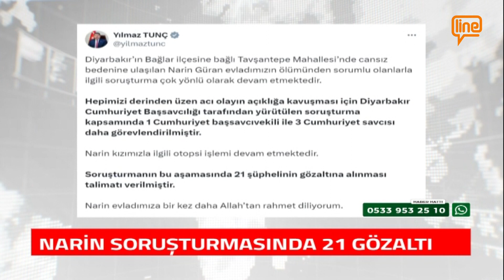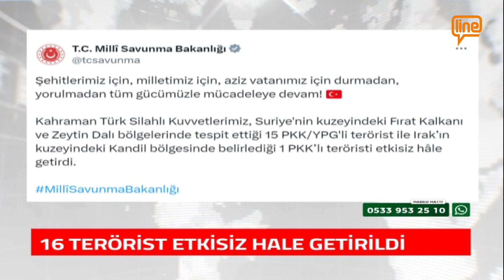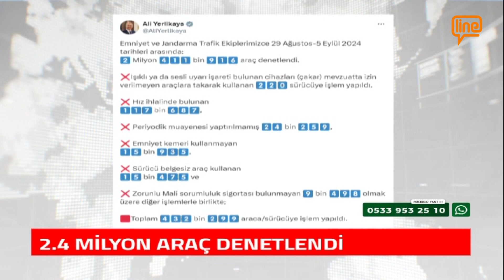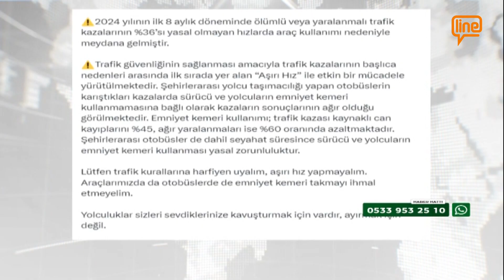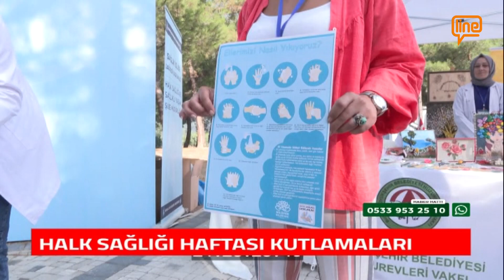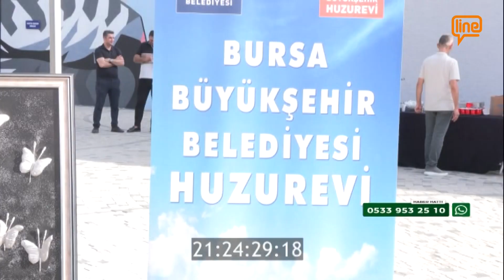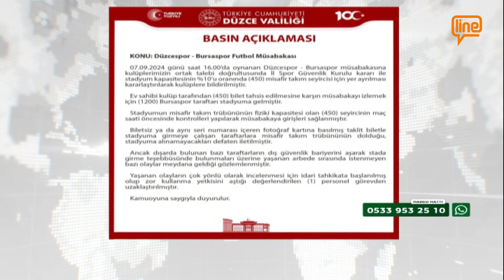Line TV Ana Haber Bülteni (08.09.2024)